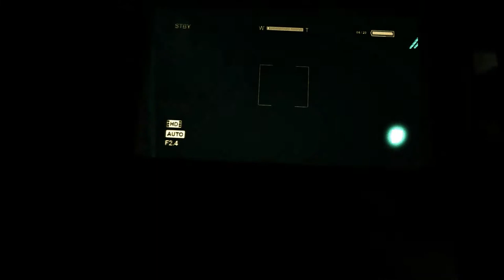Let's play Outlast part 2 "Pant's get pooped"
Hey Motheryuckarrs!! This is the 2nd part of the outlast!!
I know I know I didn't upload it on a Sunday cause my schedule got messed up but now it's back so expect the 3d part tommorrow!!